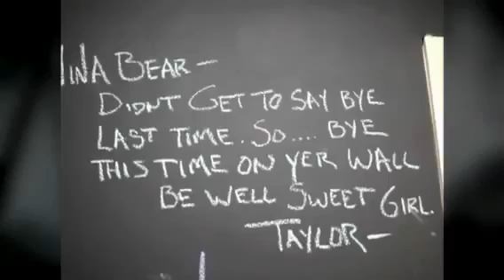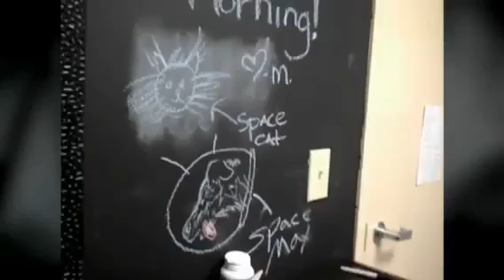Behind the scenes of the Vampire Diaries (with Nina Dobrev) Part 3 VOSTF